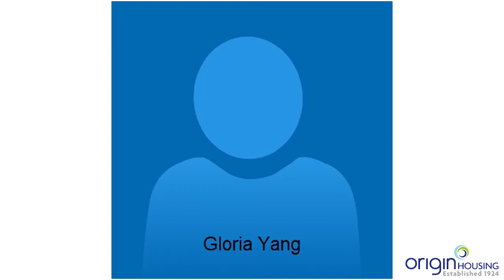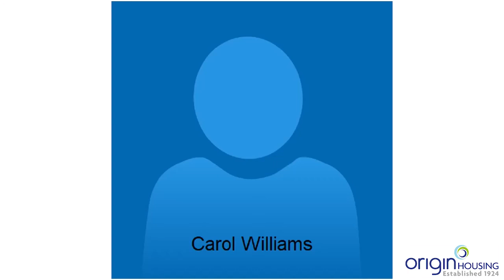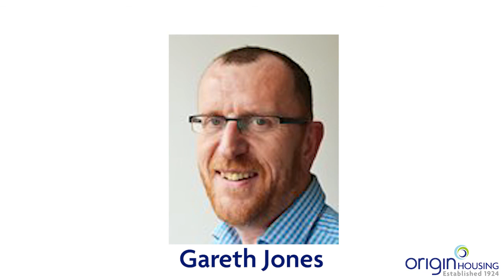Executive Q&A -July 2020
Our Chief Executive, Director of Operations, Director of Development and Assets and Director of Finance answer more of your questions!

The questions and themes we covered in this Q&A are:

(0:00) Introductions
(0:50) Financial support and COVID-19
01:40) Service charge refunds
(02:20) Communication with Neighbourhood Managers during lockdown
(03:20) Opening receptions and community centres
(05:10) Are we resuming all services?
(05:50) Making sure our contractors complete repairs to a high standard and what happens if they don't
(07:10) Prioritising repairs for the elderly or vulnerable people
(07:40) New repairs model
(09:05) Kitchen and bathroom replacements
(10:15) Using communal areas during lockdown
(11:40) Antisocial behaviour, CCTV and safety on estates
(15:15) Cleaning schedules and photos of Neighbourhood Managers
(16:30) Estate inspections
(17:30) I’ve asked a question before and haven’t heard back
(18:20) Our complaints process
(21:15) High Speed Rail 2 (HS2)
(23:50) I have cladding on my building, will I be able to sell my home?
(26:05) Can I buy my own property?
(27:10) Will Covid-19 affect property prices?

You can use these time stamps of when each topic comes up in the video to skip to the topics you want to know about most.

Thank you again for sending in your questions!